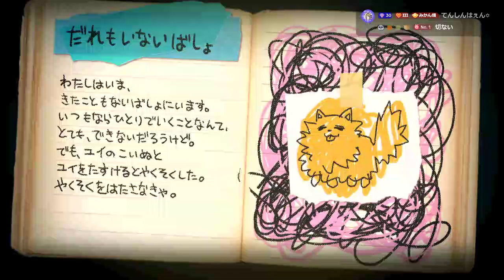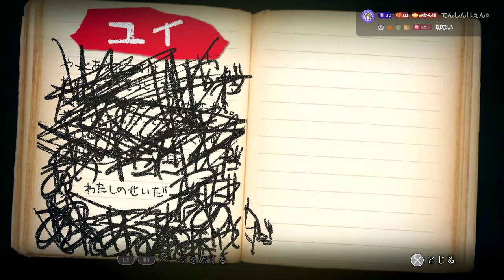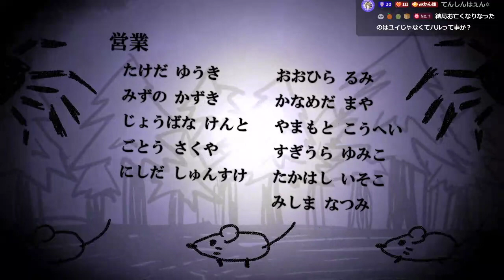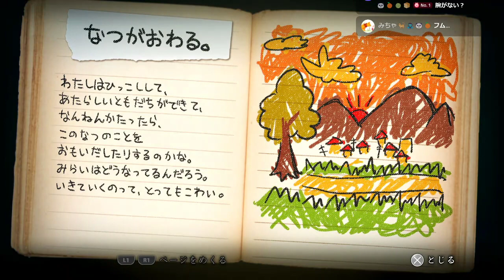【ひさびさホラゲー】深夜廻 #05 final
TikTok Liveのアーカイブです。